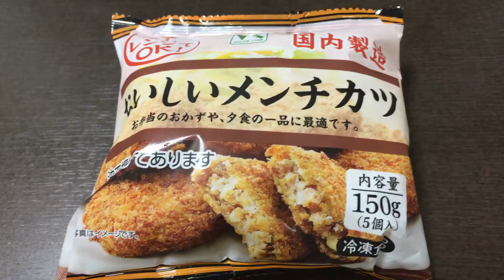ローソンバリューライン(ちぬや) おいしいメンチカツ 150g 5個 100円(抜)（＋チューハイ）！vol.1/4（表紙）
本体価格 100円 （税込 108円） 内容量: 150g 5個（抜粋）

同シリーズ✩（冷凍惣菜）
ローソンバリューライン(オカムラ食品) しめさばスライス（＋チューハイ）！vol.1/4～4/4
ローソンバリューライン(ノースイ) 子持ちししゃも天ぷら 100円(抜)（＋チューハイ）！vol.1/4～4/4

ローソンバリューライン(昔亭) 鶏のから揚げ 100g 4~5個 100円(抜)（＋チューハイ）！vol.1/4～4/4
ローソンバリューライン(大豊商事) イカリングフライ 70g 4~5個 100円(抜)（＋チューハイ）！vol.1/4～4/4
ローソンバリューライン(大豊商事) アジフライ 100g 2枚 100円(抜)（＋チューハイ）！vol.1/4～4/4

ローソンバリューライン(大豊商事) 海鮮かき揚げ 120g 2枚 100円(抜)（＋チューハイ）！vol.1/4～4/4
ローソンバリューライン(大豊商事) 白身魚フライ 100g 2枚 100円(抜)（＋チューハイ）！vol.1/4～4/4
ローソンバリューライン(ジャパンフード) 鷄竜田揚げ 90g 4個 100円(抜)（＋チューハイ）！vol.1/4～4/4

ローソンバリューライン(ちぬや) おいしいメンチカツ 150g 5個 100円(抜)（＋チューハイ）！vol.1/4～4/4

商品毎に、
vol.1/4（表紙）→